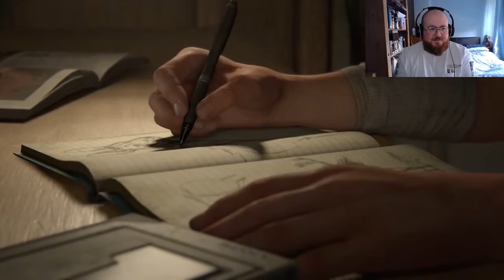THE LAST OF US 2 PART 1